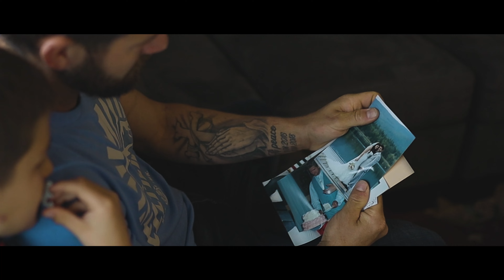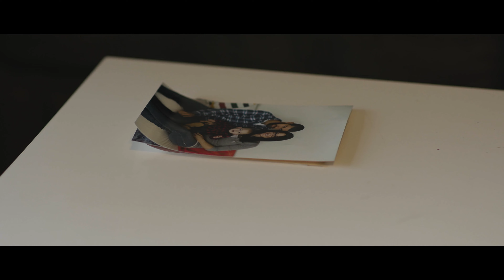Through the valley: Tim's Story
"Being in the valley, there's only one way to look, that's up and that's what I did."
A story of being in the valley and finding one's way through.